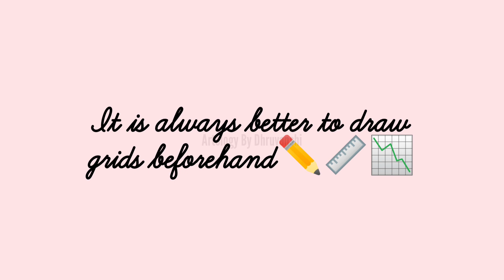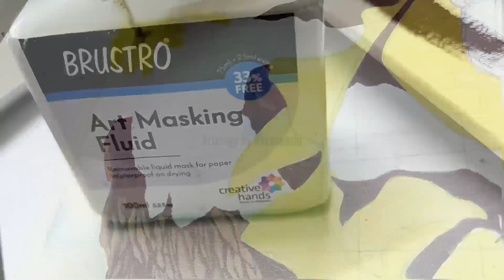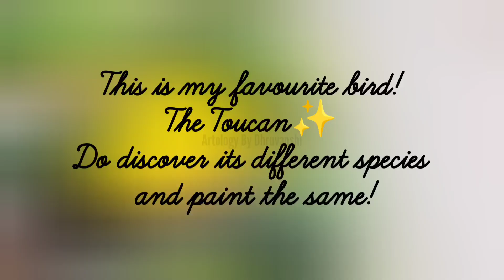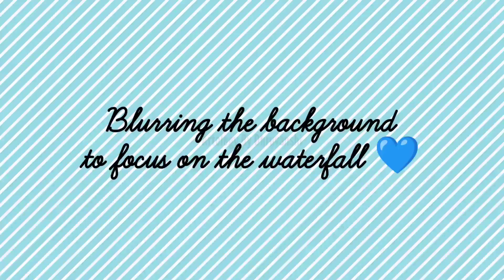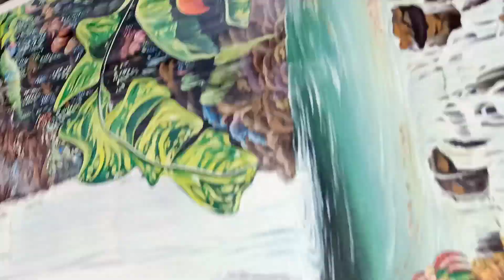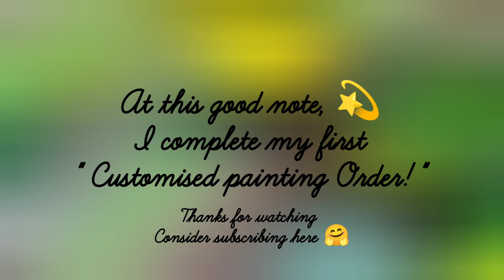Waterfall Acrylic Painting•Toucan bird•Blending Techniques•Canvas Painting•